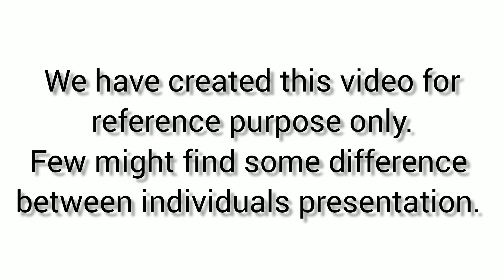Kata - Taikyoku Sandan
Note - Before starting the kata understand the sides and follow it accordingly.
Students can stand in either Heiko Dachi or Hachiji Dachi.

TAIKYOKU SANDAN

Heiko dachi kamae
Set One
1.Uchi-ude-uke kokutsu dachi
2.Jun zuki zenkutsu dachi,
3.Uchi-ude-uke kokutsu dachi
4.Jun zuki zenkutsu dachi,
5.Gedan barai zenkutsu dachi
6.Jun zuki zenkutsu dachi
7.Jun zuki zenkutsu dachi
8.Jun zuki zenkutsu dachi KiAi (SHOUT).

Set Two
1.Uchi-ude-uke kokutsu dachi
2.Jun zuki zenkutsu dachi,
3.Uchi-ude-uke kokutsu dachi
4.Jun zuki zenkutsu dachi,
5.Gedan barai zenkutsu dachi
6.Jun zuki zenkutsu dachi
7.Jun zuki zenkutsu dachi
8.Jun zuki zenkutsu dachi KiAi (SHOUT).

Set Three
1.Uchi-ude-uke kokutsu dachi
2.Jun zuki zenkutsu dachi,
3.Uchi-ude-uke kokutsu dachi
4.Jun zuki zenkutsu dachi.

Heiko Dachi.

SHOTOKAN KARATE